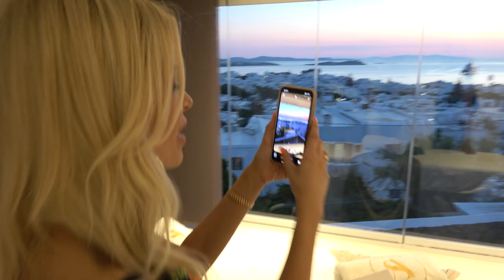Λαμπερά εγκαίνια για τον νέο χώρο ομορφιάς και ευεξίας “Azalea Spa”, στη Μύκονο!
Η γνωστή αλυσίδα ομορφιάς και ευεξίας “Azalea Spa” και η ιδιοκτήτρια της, Έλενα Φραγκισκάκη, εγκαινίασε τον τέταρτο κατά σειρά luxury χώρο, αυτήν τη φορά στο νησί των ανέμων, την Μύκονο. Στα λαμπερά εγκαίνια παρευρέθηκαν πολλοί επώνυμοι καλεσμένοι από τον καλλιτεχνικό δημοσιογραφικό & επιχειρηματικό χώρο της Αθήνας και της Μυκόνου. Ανάμεσα στους καλεσμένους, special guest ήταν η γνωστή παρουσιάστρια Κατερίνα Καινούργιου, ενώ τη μουσική επιμέλεια του opening είχε αναλάβει η γνωστή Dj Μάγκυ Χαραλαμπίδου με μουσικές επιλογές που απογείωσαν το event!

Ta “Azalea Spa” συνεργάζονται με πολλές πόλεις ανά τον κόσμο, όπως το Ντουμπάι, το Παρίσι και τη Γενεύη.
Μέσα από μια εξειδικευμένη ομάδα επαγγελματιών ομορφιάς και υγείας, προσφέρουν στους επισκέπτες τους αλλά και στους ιδιοκτήτες σκαφών την απόλυτη πολυτέλεια των υπηρεσιών του Spa και των θεραπειών ομορφιάς ακριβώς στην πόρτα τους, δημιουργώντας ατομικές θεραπείες με βάση τις ανάγκες τους, προσφέροντας την απόλυτη εμπειρία φιλοξενίας, εξυπηρέτησης και παροχής υπηρεσιών υγείας και ομορφιάς.

Με εκτίμηση,
“Beautiful People”PR Events
Χάρης Σιανίδης